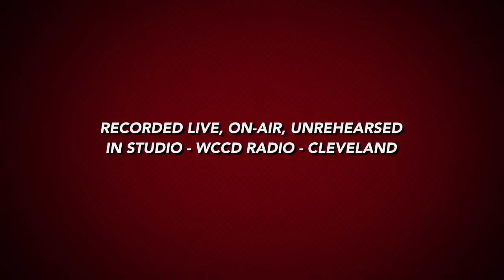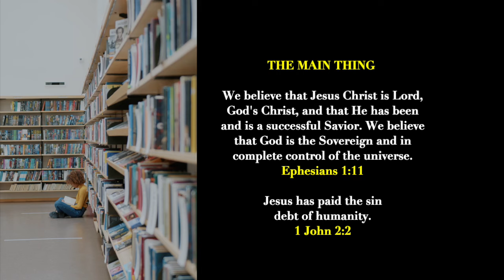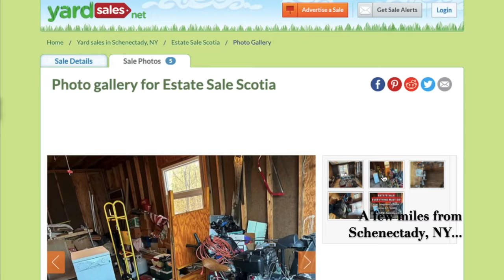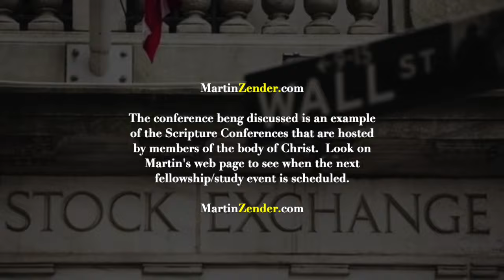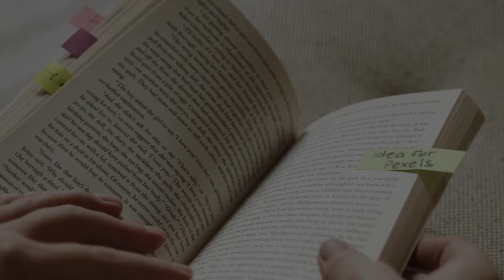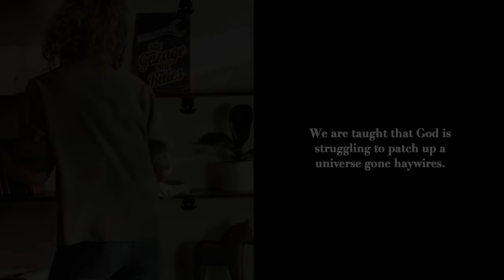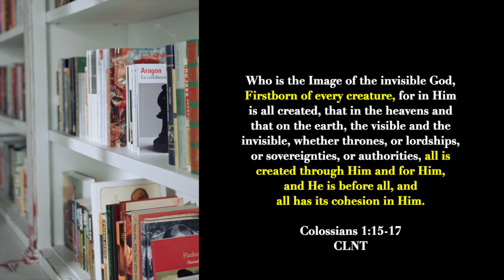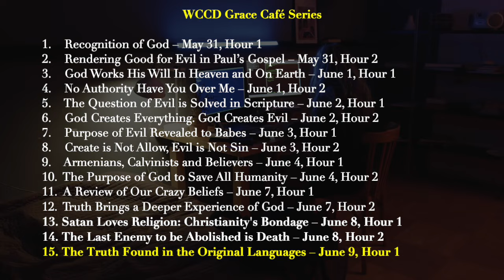MZ/IB Archive: WCCD Grace Café Series: The Truth Found in the Original Languages (June 9: Hour 1)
Good morning, everyone. In this installment of Grace Cafe, we introduce the listener to the fact that the Scriptures were not recorded in English. This is a startling revelation to most. I remember being just a little bit put off as recently as 1982 to discover that the language I was reading the Scriptures in was not the language God wrote it in. This introduced me to the concordance, a reference volume containing every word in the Bible as they appear in various English translations, the divine contexts of these words (every single instance of appearance), and the original words (either Hebrew or Greek) behind the English words. This opened up whole new veins of truth to me, not the least of which was the salvation of all humanity.

 In addition, the gang at the table in Studio B at the WCCD radio station in Independence, OH (a suburb of Cleveland), investigates the great type of Joseph and how this account lends additional evidence to the truth of Christ being the Savior of all humanity, even of those Who hate Him.

 Rodney Paris, the arranger of this Grace Cafe series, tags a very important "Return to Zender" video at the end of the radio segment, titled, "Jesus Christ's Faith Saves Us, Not Our Own." This message alone is worth the price of admission.

Thanks to Rodney for preserving these twenty-five year-old cassette messages, and my sister Kelly who gets them to you. Grace Cafe remains, for me, one of the highlights of these thirty years of work. I can't tell you what a blessing (and relief) it was to work directly with others in the announcement of the truth. I enjoyed this luxury for five weeks. The most brutal aspect of this job is the solo nature of it. This is not to say that I don't have plenty of help and encouragement behind me, including Kelly, Rodney, and all of you who support this work, without whom I could not be doing any of it. I'm talking about the day-to-day production of the content. Only one person can do that—except for those five fabulous weeks in Independence, Ohio, in the summer of 1999.

Thanks to all of you for your love of truth, your love of me, and your zeal to see this work continue until the day of the snatching away of the body of Christ.

Grace, peace, and love from the peninsula,

—Martin